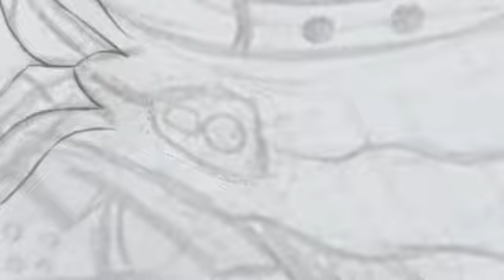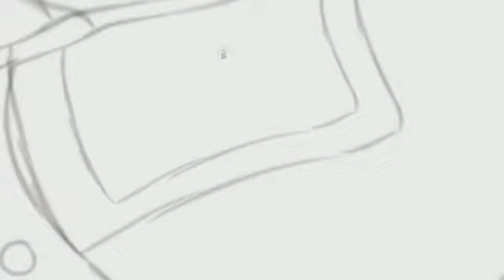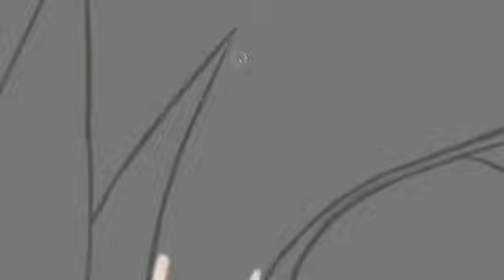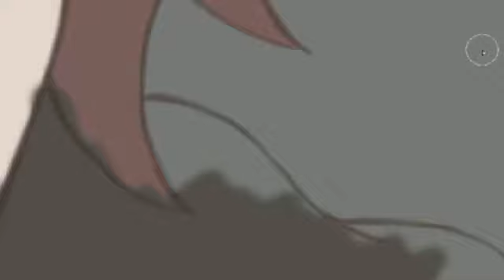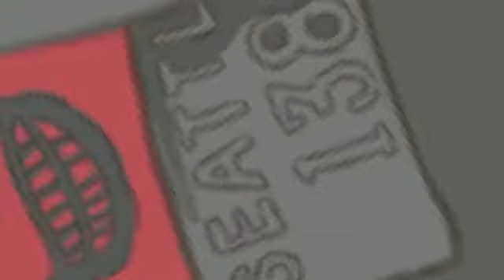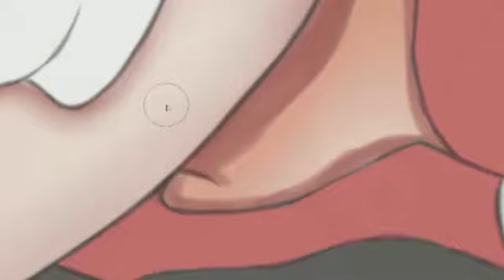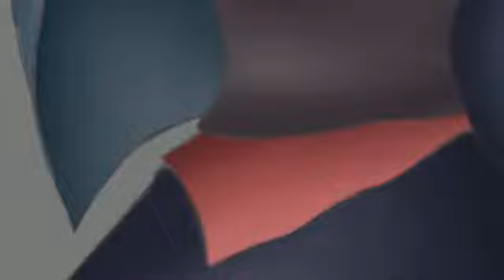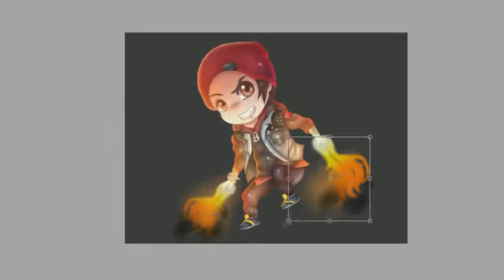[SP] Infamous Secon Son: Chibi Delsin Rowe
Damn I love this game... even if I haven't played it yet...
*sigh* I need a ps4 for this game!

Comments, Tipps, Critiques and Likes are very welcome! :3